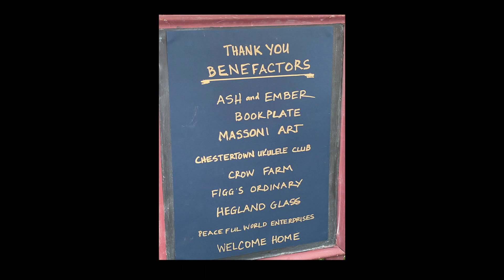Spy Moment: The Great Downtown Chestertown Comeback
Here’s a whirlwind tour of some of Saturday’s events in Chestertown.

One bittersweet moment was at Create gallery, planned for closure at the end of June. But on Saturday, discounted sales were brisk, and many stopped by for wine and cake to express their gratitude for the gallery and the members of the cooperative artists’ venture who kept it going.

 As one of it’s founders Bob Ortiz said, “You have to celebrate a closing as well as an opening” to honor the accomplishment of any endeavor.  For five years the gallery showcased local and international artists.

“We will continue exhibiting some members of the group at Hegland Glass and Bob Ortiz will offer space to others, so we’ll still be around,” says Patti Hegland, another founding member of the gallery.

With artists and easels on every corner participating in the RiverArts Plein-Air “Paint the Town Plus” celebration and a RiverArts tent of art for sale in Fountain Park, the annual Empty Bowls fundraiser for Kent County Food Pantry, and a busy Saturday Market—the day was just beginning.

The Town was truly open for business and celebration again, complete with a ribbon cutting for the Town’s new mobile stage and special recognition of A & E District Coordinator Kay MacIntosh followed by a block party fronting the Best Kept Soul band with their Motown and Soul.

Not to forget that al fresco dining is back for Saturdays, and judging from the crowd in front of the Kitchen at the Imperial Restaurant, the summer looks promising for people yearning to get back into life after the pandemic.

This video is approximately three minutes in length.